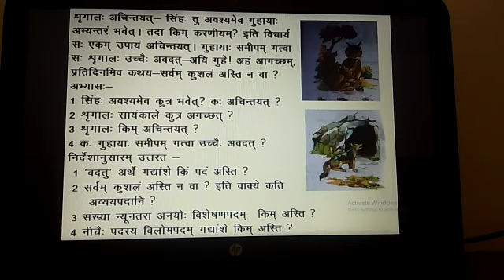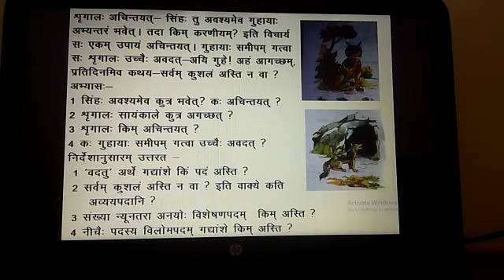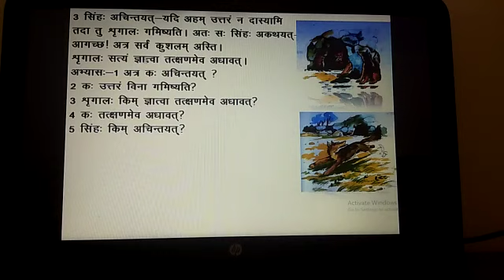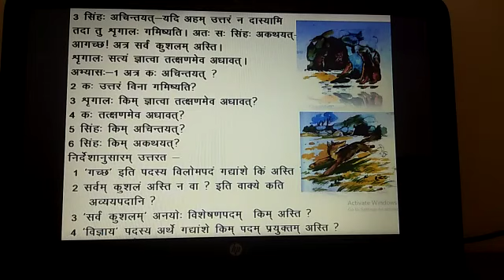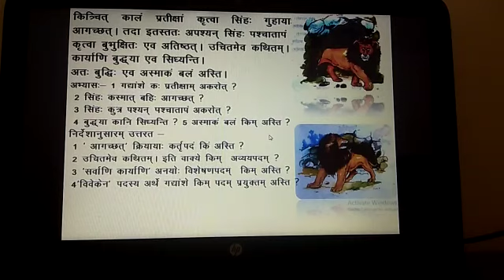Class 7 Sanskrit Lesson 1 Part 3